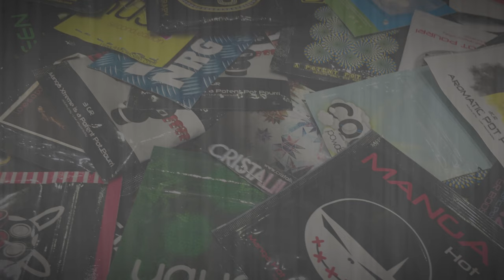Specialised treatment: responses to new psychoactive substances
Information on health responses to the use of new psychoactive substances (NPS) is emerging but, in many cases, remains anecdotal. To mark World Drugs Day 2016 on 26 June, we will be publishing a report and an online Perspectives on Drugs issue, based on the outcomes of an EMCDDA expert meeting.